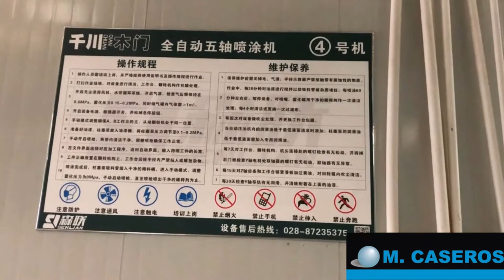Robot Pintura Puertas Marzica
robot de pintura para puertas interior y exterior mdf automatico a cnc con giro automatico de la pieza a laquear